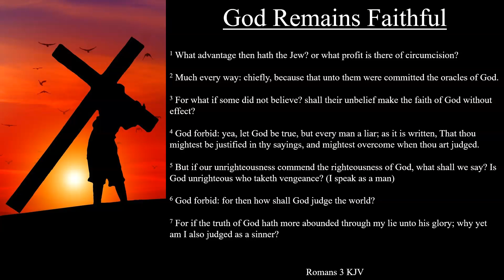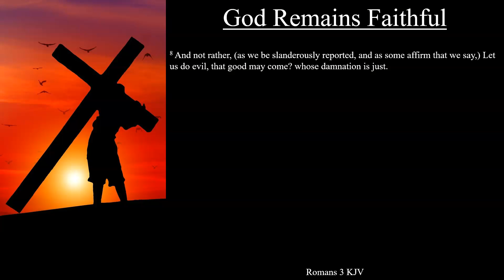Romans 3:1-8 KJV | God Remains Faithful